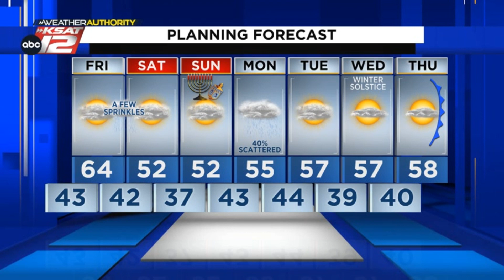Adam's Nighttime Update: Thursday 12/15/22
Cooler than average and a shot at rain